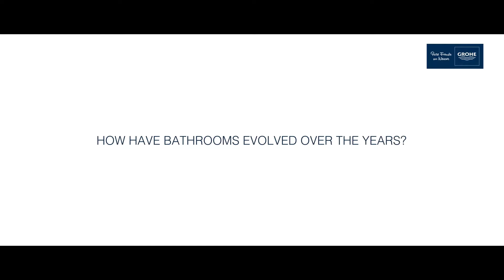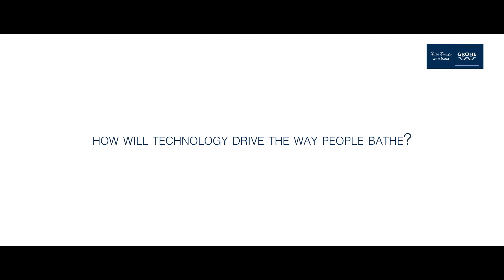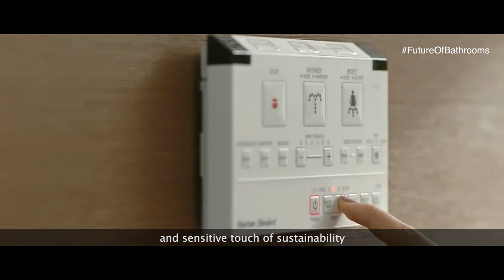Krupa Zubin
Find out what leading architect Krupa Zubin’s future bathroom look like InDialogueWithGrohe What’s the most important factor for you?